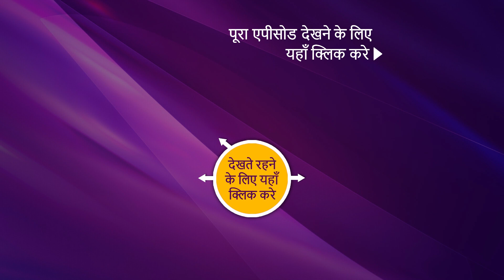Mere Sai - मेरे साईं - Ep 806 - 11th February, 2021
Episode 806: Sai Builds Bajrang Bali's Temple
Sai builds Bajrang Bali's Temple, everyone praises and thanks to him for his doings.